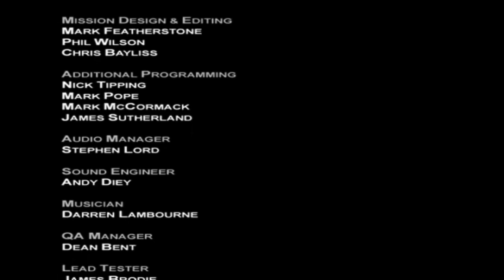[END] Let's Play: Gun Metal [Part 7]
I finally get off my arse and finish this game.